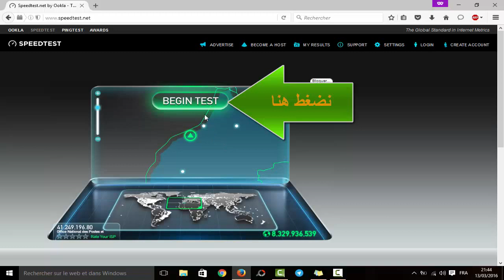كيفية قياس سرعة الانترنت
How to measure the speed of the Internet